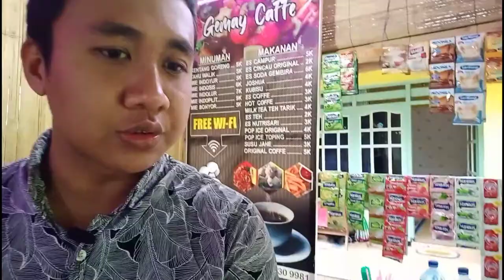Masak BOBA untuk di jual di Kedai Kopi sederhana